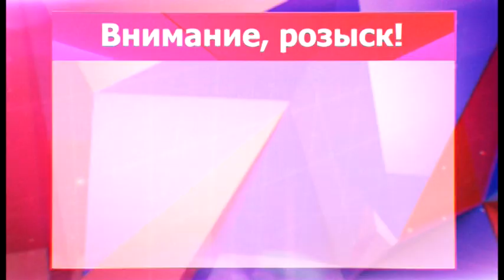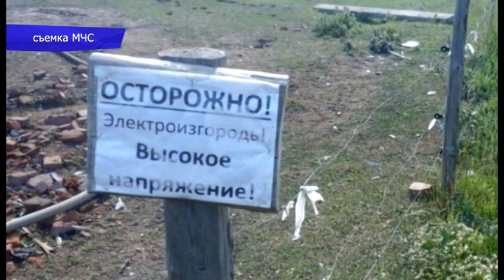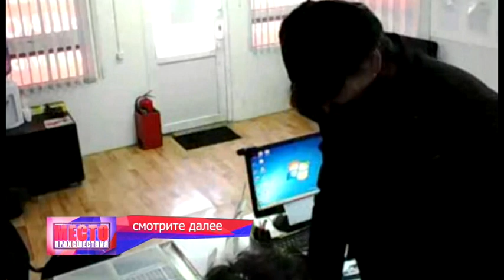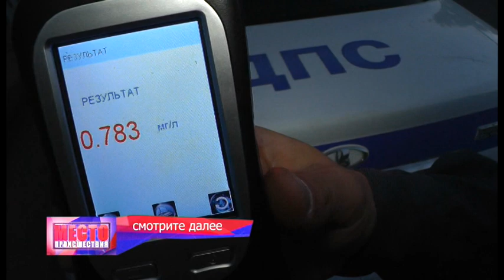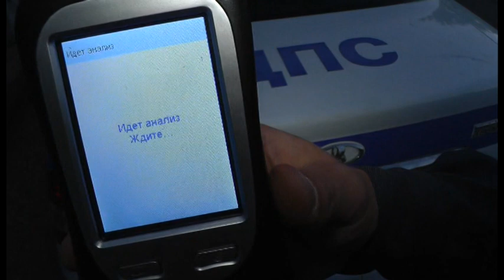”Место происшествия” выпуск 17.06.2016